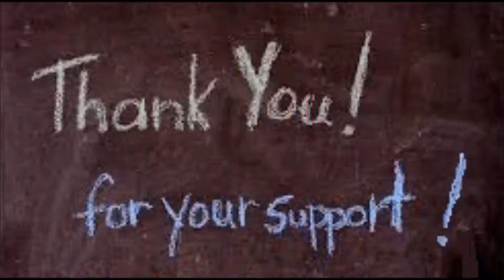alivien Twenty100 LUHLF